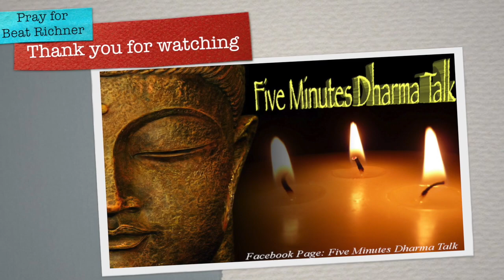បុណ្យទក្ខិណានុប្បទានឧទិ្ទសជូនគ្រូពេទ្យទេវតា Beat_Richner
លោកវេជ្ជបណ្ឌិត Beat Richner គឺជាអ្នកលះបង់ខ្ពស់ទាំងកម្លាំងកាយចិត្តដើម្បីជួយសង្គ្រោះដល់អាយុជីវិតកុមារកម្ពុជាយ៉ាងច្រើនស្ទើរាប់មិនអស់ ។ ពលិកម្មរបស់លោកវេជ្ជបណ្ឌិតចំពោះកុមារកម្ពុជា បានធ្វើឱ្យប្រជាជនទាំងអស់ប្រសិទ្ធិនាមជូនលោកវេជ្ជបណ្ឌិតថា គ្រូពេទ្យទេវតា ។ ពួកយើងមានការសោកស្តាយយ៉ាងក្រៃលែង នូវការបាត់បង់វត្តមានលោកវេជ្ជបណ្ឌិត តែពួកយើងសូមជូនបុណ្យកុសលនេះ សូមលោកបណ្ឌិតបានរួចផុតចាកទុក្ខដល់ព្រះនិព្វានហោង ។
Five Minutes Dharma Talk Channel is created for sharing short educational video for everyone. It would be beneficial for watchers and they will learn more about the Buddha's teaching (Dharma). Moreover, this channel will also post or upload some short videos which fun and make people feel happy.
Being the owner of Dharma Talk Channel, I myself want to offer all teaching of Buddha in which explain by Buddhist expert such as venerable San Sochea, master Buth Savong, Dharma Talk Ros Sophat, Venerable Chea Somealea, Venerable Choun Kakada
san sochea france,
san sochea canada,
san sochea radio​,
ven san sochea 2016,
ven san sochea 2015,
ven san sochea 2014,
សាន សុជា,
ភិក្ខុវជិរប្បញ្ញោ សាន សុជា,

Buth Savong Online Page,
san sochea online,
say sopheap,
khmer dhamma,
khmer buddhist,
khmer buddha,

san sochea smot khmer,
san sochea butsavong khmer,

Buth Savong 2016, គិត, ប៊ុត សាវង្ស, Buth Savong